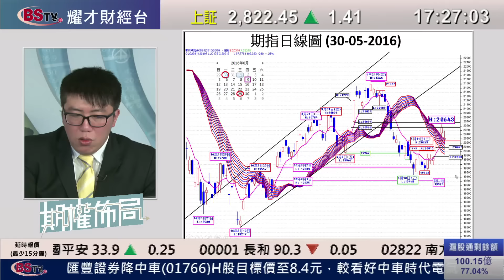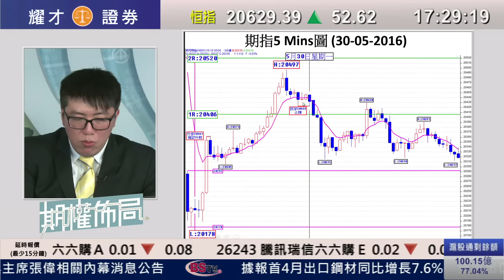耀才財經台 期權佈局 陳偉明－30/05/2016 期權佈局